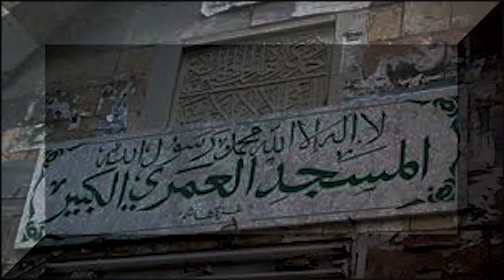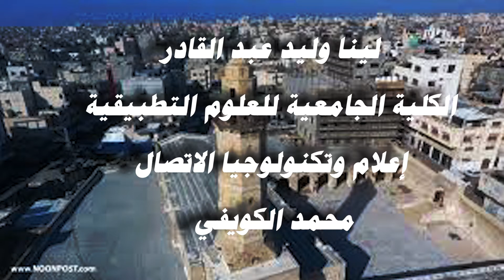المسجد العمري لينا عبد القادر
اضغط هنا لتتابع  كل جديد

My Blogger
shorturl.at/MPUX8

اهلا بكم في قناتي
تضم القناة اعمالي وشروحاتي واعمال الطلاب كذلك
صناعة المعرفة
الجامع العمري الكبير هو المسجد الأكبر والأقدم في قطاع غزة، ويقع في مدينة غزة القديمة، وقد أُطلق عليه هذا الاسم تكريماً للخليفة عمر بن الخطاب صاحب الفتوحات، وبالكبير لأنه أكبر جامع في غزة. كان موقع المسجد الحالي معبداً فلسطينياً قديماً، ثم حوَّله البيزنطيون إلى كنيسة في القرن الخامس ميلادي، وبعد الفتح الإسلامي في القرن السابع حوَّله المسلمون إلى مسجد. وقد وصفه الرحالة والجغرافي المسلم ابن بطوطة بـ"المسجد الجميل" في القرن العاشر الميلادي. وفي عام 1033م ضرب زلزال المنطقة فأدى إلى سقوط مئذنة الجامع العمري الكبير.

وفي سنة 1149م، حول الصليبيون مكان المسجد كاتدرائية مكرَّسة ليوحنا المعمدان، ولكن الأيوبيين دمروا معظمها عام 1187م، ثم أعاد المماليك بناء المسجد في وقت مبكر من القرن الثالث عشر الميلادي، ولكن المغول قاموا بتدميره في عام 1260م، لكن سرعان ما استعاده المسلمون، ودُمِّر مرة أخرى بعد وقوع زلزال ضرب المنطقة في نهاية القرن الثالث عشر.

وفي القرن السادس عشر، أعاد العثمانيون بناء المسجد العمري الكبير، وذلك بعد حوالي 300 سنة من وقوع الزلزال. وأصيب المسجد بأضرار بالغة بعد القصف البريطاني أثناء الحرب العالمية الأولى، وفي عام 1925م قام المجلس الإسلامي الأعلى بترميم المسجد. ولا يزال الجامع العمري نشطاً حتى اليوم، يؤمّه المسلمون لأداء صلاة الجمعة والصلوات الأخرى.

يقع الجامع الكبير في حي الدرج في البلدة القديمة في وسط مدينة غزة، في الطرف الشرقي من شارع عمر المختار، جنوب شرق ساحة فلسطين، يجاوره سوق الذهب على الجانب الجنوبي منه، ويجاوره مسجد الولايات من جهة الشمال الشرقي، أما من جهة شرق شارع الوحدة فتوجد مدرسة للبنات

وفقاً للتنقيبات، فإن المسجد شيد على موقع المعبد الوثني داجون إله الخصوبة الذي أطاح بشمشون في سفر القضاة حسب المعتقد القديم. وفي وقت لاحق، خصص المعبد لمارناس إله المطر والحبوب، وتدعي الأسطورة المحلية اليوم أن شمشون دفن تحت المسجد الحالي.

وفي عام 406م، أي خلال عهد الإمبراطورية البيزنطية تم تحويل المعبد إلى كنيسة بيزنطية على يد المعماري روفينوس، بأمر من الإمبراطورة أليا يودوسيا زوجة الإمبراطور ثيودوسيوس الثاني، كما تشير بعض البحوث أن الكنيسة قد بنيت في عهد الإمبراطور مارقيان، استناداَ لنقش يهودي منحوت على التعادل العلوي من أحد الأعمدة للمبنى، وقد اقترح علماء الآثار في أواخر القرن التاسع عشر الميلادي أن أركان المبنى العلوي قد أحضرت من كنيس يهودي يقع في "قيسارية ماريتيما" في القرن الثالث الميلادي، وفي سنة 1960، اكتُشف كنيس يهودي في ميناء غزة (مايوماس) يعود للقرن السادس الميلادي؛ ومع ذلك، فإن احتمال استخدامه هو الأرجح،. بالإضافة إلى النقش، وُجد في العمود مينوراه، وشوفار، ولولاف واترج محاطة باكليل من الزهور الزخرفية؛ وقد وجد عبارة "حناينا ابن يعقوب" بعد ترجمة الكلمات الموجودة في النقش الموجود في المسجد من العبرية واليونانية، وظهرت هذه الكنيسة في فسيفساء "خريطة مادبا" التي تم إنشاؤها في عام 600م.

بعد الفتح الإسلامي لغزة في القرن السابع ميلادي، حوَّل المسلمون الكنيسة البيزنطية إلى مسجد، خلال عهد الخليفة عمر بن الخطاب، وفي وقت مبكر من الحكم الإسلامي لغزة خلال عهد الخلافة الراشدة سمي المسجد بـ"العمري"، تكريماً لـعمر بن الخطاب الذي كان الخليفة أثناء الفتح الإسلامي لفلسطين، وفي عام 985م أثناء حكم العباسيين، كتب الجغرافي العربي المقدسي عن الجامع العمري واصفاً إياه " بالمسجد الجميل "، وفي 5 ديسمبر 1033 م، تسبب زلزال بانهيار قمة مئذنة المسجد.

وفي عام 1100 م، احتل الصليبيون غزة، وشرعوا في بناء كاتدرائية يوحنا المعمدان على أنقاض الكنيسة القديمة، بناءً على مرسوم من بالدوين الثالث حاكم القدس عام 1149، ومع ذلك، لم يذكر وليم الصوري الكاتدرائية في كتابه الذي يصف الكنائس الصليبية الكبرى، ويحتوي المسجد العمري اليوم على ثلاثة أروقة، يعتقد أن اثنين منها شكلا جزءاً من كاتدرائية يوحنا المعمدان.

وفي عام 1187 م، انتزع الأيوبيون بقيادة صلاح الدين السيطرة على غزة من الصليبيين بعد معركة حطين، وتم تدمير الكاتدرائية.

وفي بداية القرن 13 ميلادي، أعاد المماليك بناء المسجد، ولكن المسجد الجديد قد تم تدميره في عام 1260م على يد المغول، وقد أعيد بناؤه بعد ذلك بوقت قليل. لكنه إنهار بسبب زلزال حدث في عام 1294،. بعد ذلك بوقت ليس بطويل من وقوع الزلزال، أجريت تجديدات واسعة النطاق تركزت على الإيوان من قبل الوالي سنقر العلائي، خلال عهد السلطان حسام الدين لاجين بين 1297 م-1299م،  كما قام الحاكم المملوكي في المدينة بتكليف سنجر آل جولي بترميم الجامع الكبير ما بين 1311 و1319.

وفي عام 1340 م، أنهى المماليك بناء المسجد تماماً وأعادوا له بريقه، وقد وصفه الرحالة المسلم ابن بطوطة بـ"مسجد الجمعة الجميل" عند زيارته للمسجد في عام 1355م، لكنه يقول أيضاً أن المسجد بعد تعديلات آل جولي أصبح "حسن البناء"، أما النقوش التي وجدت على المسجد تحمل توقيعات سلاطين المماليك:

الناصر محمد بن قلاوون (مؤرخة 1340)
قايتباي (بتاريخ مايو 1498)
الأشرف قانصوه الغوري (مؤرخة 1516)
والخليفة العباسي المستعين بالله (مؤرخة 1412) محمد كويفي
قناة محمد الكويفي غزه الان
غزة الان
فلسطين اليوم
اسمعني
وكالة شهاب
سكاي نيوز
الجزيرة عاجل
اخابر غزة الان
الاخبار العاجلة